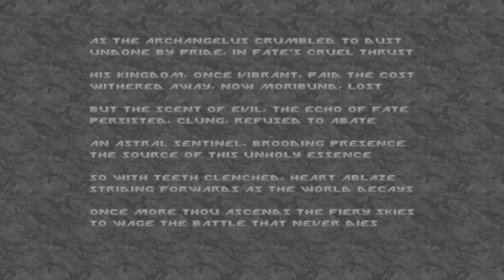doom ii hell on earth gzdoom 4-11-3.a eviternity ii painslayer + angelic aviary 1.3 + addons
i may not progress at this mods im getting some crashes in next chapter of this map.